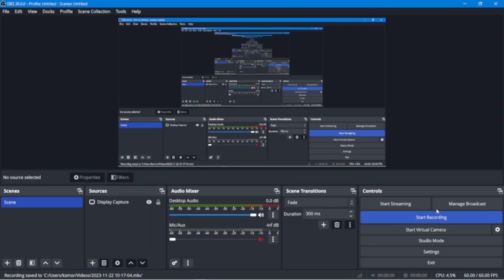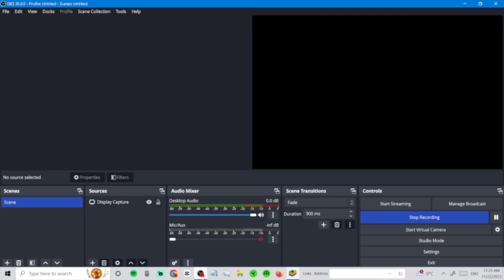true isolation (gd)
obs had a stroke recording this 😭
anyways
i did this on 240 frames
this is isolation but buffed
your welcome people who hate how easy my levels are apparently
also
go to jam005 on gd to find this level
it is much harder now lol
(i didn't macro this)